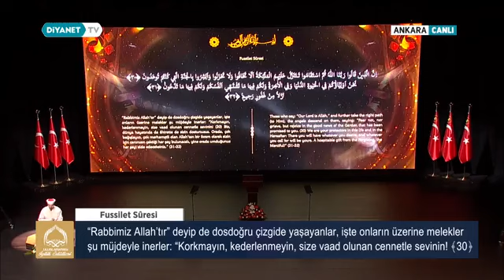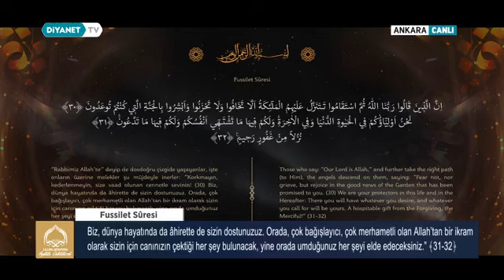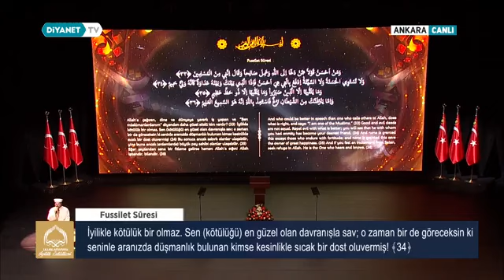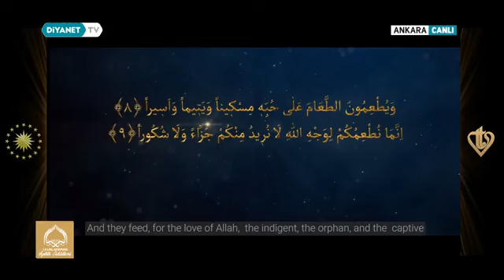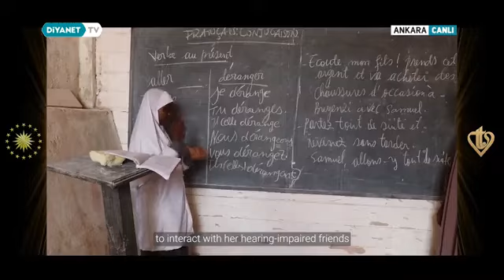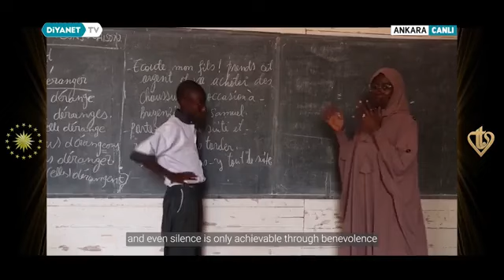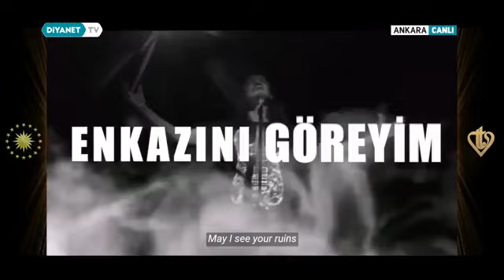7. Uluslararası İyilik Ödülleri Programı